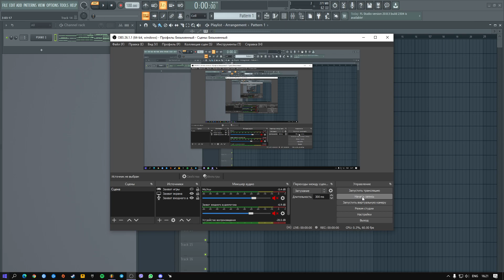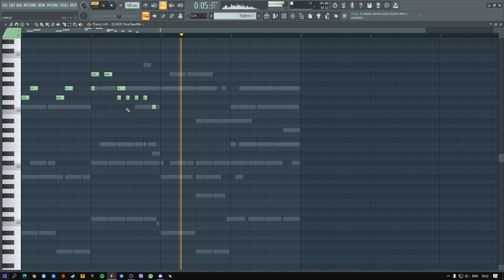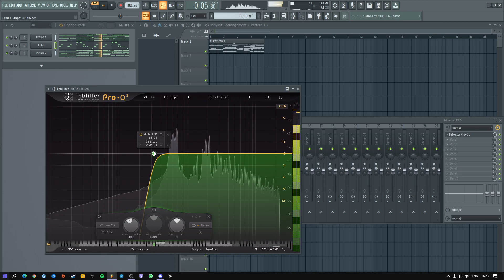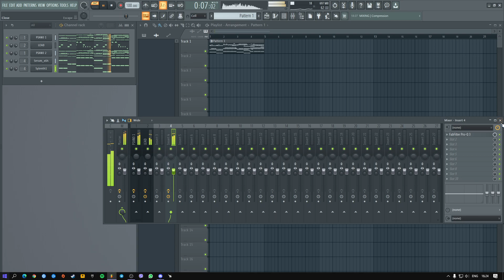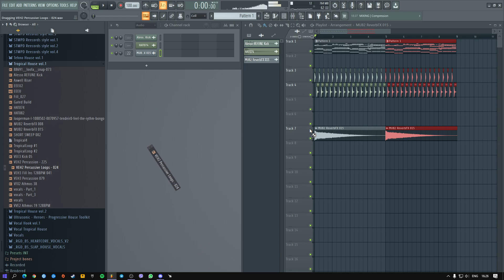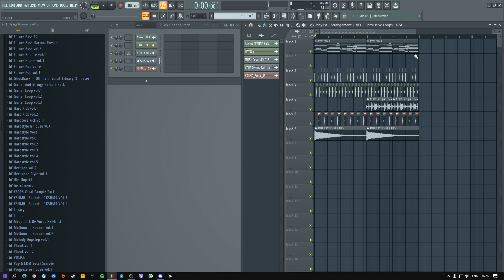HOW to MAKE REALLY UNIQUE TROPICAL HOUSE [FL Studio]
Thank u !!!